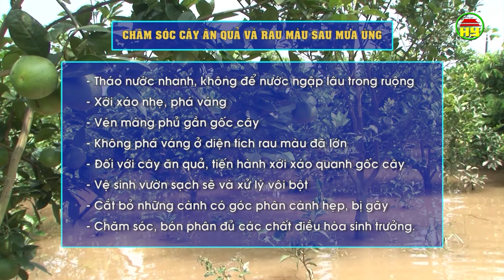Chăm sóc cây trồng sau mưa úng